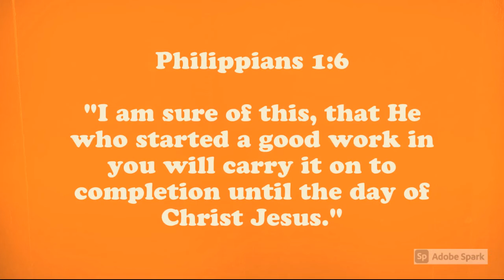VBS 2021 Calvary Fellowship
Concrete and Cranes Philippians 1:6